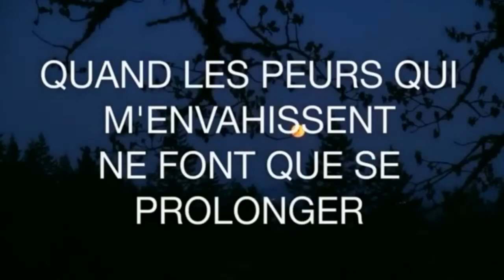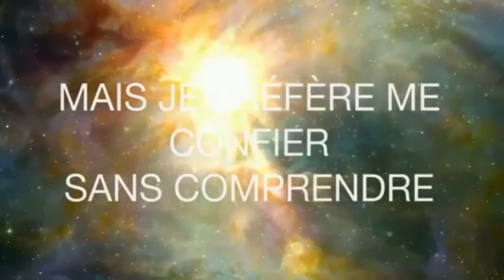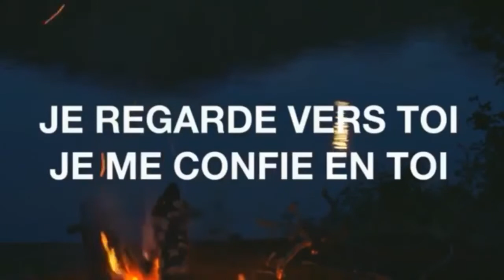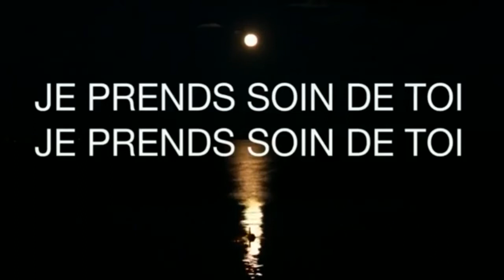Émission Parole de Vie - Jeudi 5 Novembre